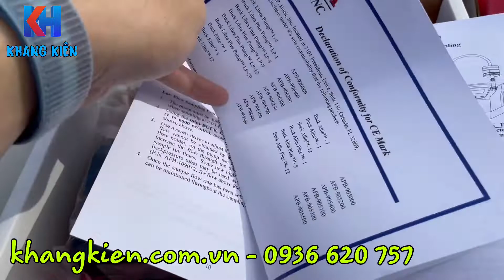Trên tay máy lấy mẫu khí Buck L-4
Lưu lượng từ 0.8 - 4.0 lit